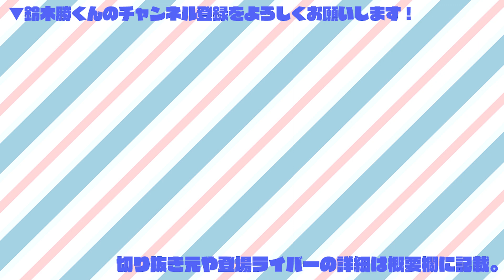鈴木勝にお兄ちゃんと言わせたいリスナー、お姉ちゃんと言わせたいリスナー、ボロボロになりながらリクエストに応えていく鈴木勝【にじさんじ切り抜き/バレンタイン】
《元配信》
【13万人記念】二次元の男子中学生がチョコ欲しさにリクエスト台詞を読み続ける配信【鈴木勝/にじさんじ】